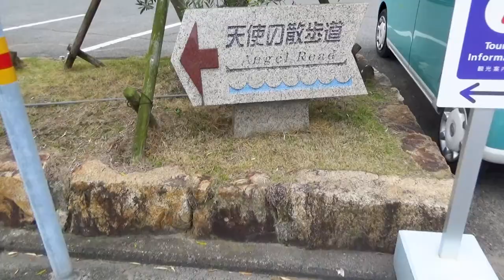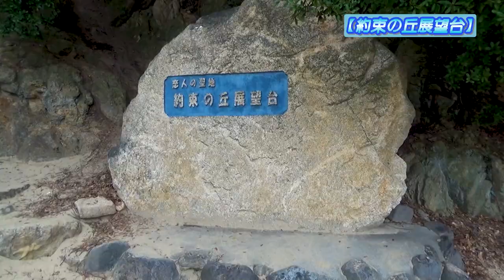【土庄町】ギネスブック認定の世界一狭い海峡！ 恋人達の聖地!! 桜咲く映えスポット盛り沢山な島の〈中心市街地〉を徒歩だけで散策《小豆島編#2》/ The trip in Shodoshima, #1.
『【土庄町】ギネスブック認定の世界一狭い海峡！ 恋人達の聖地!! 桜咲く映えスポット盛り沢山な島の〈中心市街地〉を徒歩だけで散策《小豆島編#2》』です。

◎「小豆島」編第2話は、
島の中心市街地で、
観光名所いっぱいの
土庄町を散策します。
...全編通して、
正真正銘「徒歩🚶」のみで!!
足を運んだ主な観光名所は、
✅太陽の贈り物
✅平和の群像
✅土渕海峡
✅エンジェルロード
✅約束の丘展望台
また、散策の道中、
時節柄あきらめていた、
美しい満開の桜とも、
偶然出会えました💖
各名所の特徴に関する、
わかりやすい解説付き！

00:00 アバンタイトル / Avan Title
00:10 オープニング / Opening
00:48 ビジネス民宿マルセさん / The inn to spend the night this time.
01:45 就寝の時間 / The time for sleeping.
02:00 次の日の朝 / In the next moerning.
02:25 土庄港周辺の観光名所 / The sightseeing spots around Tonosho port.
04:06 土渕海峡 / Dobuchi Strait.
06:36 最後の目的地へ / The last destination of this strolling.
07:22 エンジェルロード / The "Angel road".
08:45 約束の丘展望台 / The "Observation deck for promise's hill".
10:02 エンディング/Ending
10:35 エンドカード / End screen.

 This travel video is the 2nd episode of the "The trip to Shodoshima island" edition.
 Main travel place is Tonosho Town that it's the central city area in Shodoshima island.
 There are many tourist attractions in this town, such as the world's narrowest strait certified by the Guinness Book of World Records, and scenic spots known as lovers' sanctuaries.